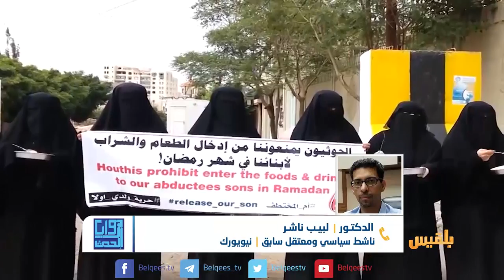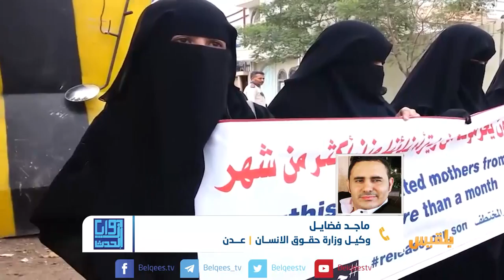زوايا الحدث | ملف المختطفين.. هل تنجح الجهود الموازية في لفت نظر العالم ؟ | تقديم: شادي نجيب